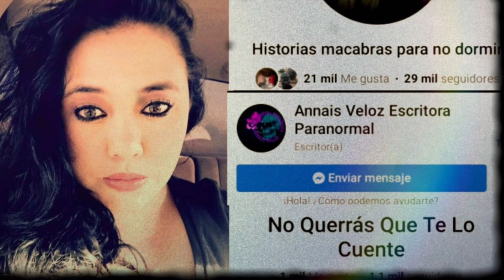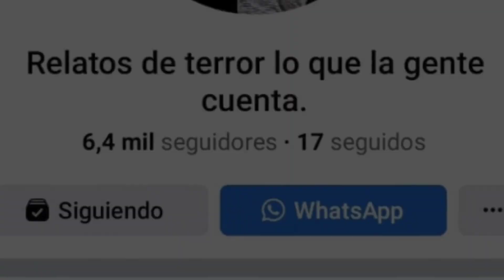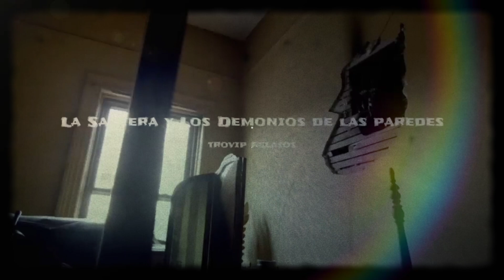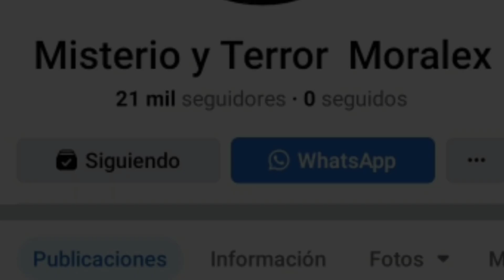La Maldición de YASEMINE Parte 3 y Otros Relatos Terror Real de Brujas - Trovip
Todo comenzó en aquella reunión donde nos encontramos con Yasemin y Osman, a partir de ese día, mi vida se convirtió en un infierno. La Maldición de YASEMINE parte 2.

🥶 Mi Página de Facebook: Diario del Sin Forma Trovip Videos e Historias de Terror